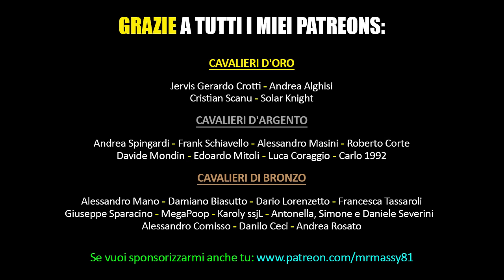ONE PIECE - Parte 19 (Whole Cake)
IL MIO LIBRO (o chiedimi su facebook)